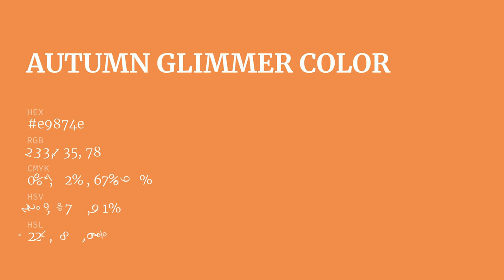Autumn Glimmer color e9874e hex color - Orange color - Cool color e9874e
What color is Autumn Glimmer ? e9874e hex color - Orange color - Cool color e9874e

Hex e9874e Color Code is also known as Autumn Glimmer color.